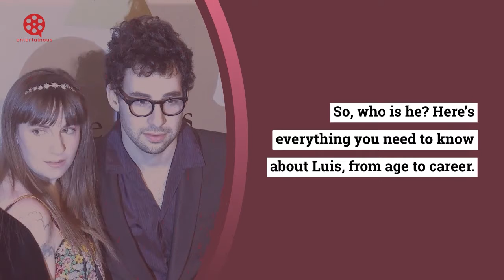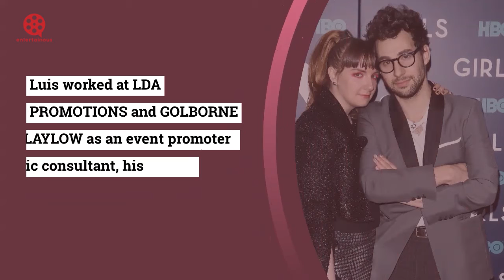MEET LENA DUNHAM’S BOYFRIEND – AGE AND INSTAGRAM EXPLORED!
Lena Dunham is dating musician Luis Felber, page six has reported. The news comes after the Girls star and writer gushed about her boyfriend in a recent twitter post.
Quite naturally, media attention has turned on Luis Felber as fans flocked on the internet to find more details about him.
So, who is he? Here’s everything you need to know about Luis, from age to career.
Lena Dunham is reportedly dating musician Luis Felber, page six  has reported.
The actress gushed about her boyfriend on Twitter, but didn’t reveal her partner’s name or identity.
However, recent social media posts indicate that her boyfriend is Luis.
She congratulated Luis on the release of his new music video in May of this year, writing on instagram: Brand new song & video from my heart emoji @attawalpa and by gosh I believe he’s done it again , It’s so special – and nice green ‘knickers’ my love, did not know those moves were in you.
Back in April, Lena shared an interview with Kate Nash for her Lovely Radio Programme and revealed that her boyfriend is called ‘Lu’.
She tweeted: I have loved Kate Nash for always and I love my boyfriend Lu so I really can’t wait to listen to this addition of @boogaloo_radio.
Luis Felber, who is 32, is a Peruvian British musician.
He is known as Attawalpa on social media and recently dropped a music video for his single ‘Yellow Fingers’.
Luis worked at LDA PROMOTIONS and GOLBORNE LAYLOW as an event promoter and music consultant, his LinkedIn bio states.